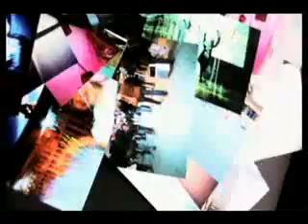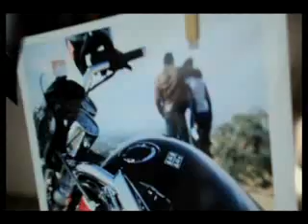Above & Beyond OceanLab - Lonely Girl